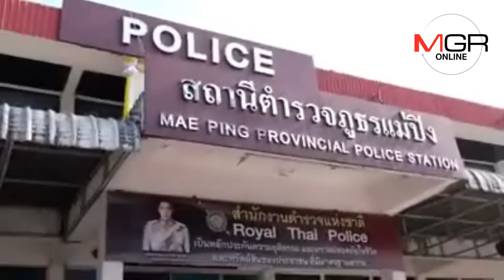หนุ่มในคลิปขับรถชน จยย.แล้วหนีโผล่พบ ตร.และคู่กรณีอ้างหลับในไม่รู้ตัวพร้อมยอมรับผิด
28/01/2019  หนุ่มในคลิปขับรถชน จยย.แล้วหนีโผล่พบ ตร.และคู่กรณีอ้างหลับในไม่รู้ตัวพร้อมยอมรับผิด
ศูนย์ข่าวเชียงใหม่-หนุ่มในคลิปขับรถยนต์ส่ายไปมาจนชนรถจักรยานยนต์ล้มแล้วหนี เข้าพบตำรวจและคู่กรณีแล้ว ยอมรับเป็นฝ่ายผิดพร้อมรับผิดชอบทั้งค่ารักษาพยาบาลและซ่อมรถให้ อ้างทำงานหนักอดนอนจนหลับในไม่รู้ตัว ส่วนผู้เสียหายขอตกลงรายละเอียด